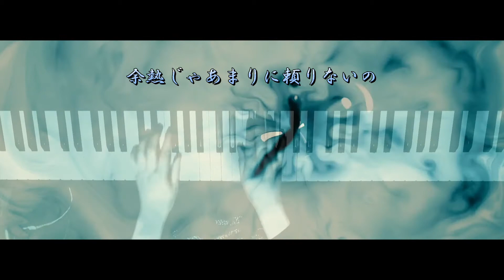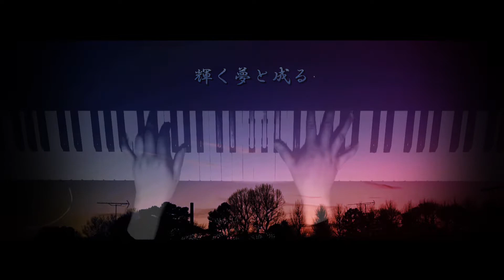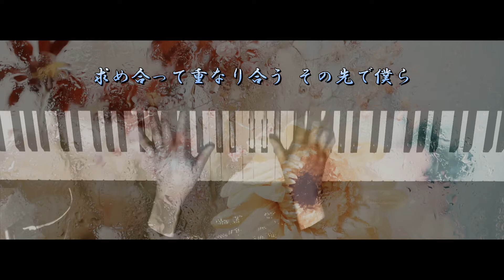『 逆夢 』 King Gnu 劇場版〜呪術廻戦 0〜エンディングテーマ ♪ Piano cover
アニメと映画はまったくの未視聴なのですが、YouTubeでもカバー動画などをよく見かけるので、とても人気のある作品なのだなぁと思っています。

King GnuさんのMVでまずは主題歌の「一途」を視聴して、うわ〜っｷﾀ━(ﾟ∀ﾟ)━!と心臓バクバク))
その1ヶ月後には今回のエンディングテーマ曲でズキズキしました ❤︎( › ·̮ ‹  )))

どちらもピアノソロ楽譜はゲットしたのですが、オクターブのハイテンポは厳しく💦
主題歌は早々に速弾き練習＆楽しむジャンル行きにw
これはギターがないと感じが出ないし〜笑

逆夢：夢で見たのと反対のことが起こった時、その夢を指して言う語。また、夢とは逆のことが起こるといわれる夢。

最近、逆夢であってほしい夢ばかり見ているのは更年期だからでしょうか (^◇^;)
起きてすぐは見た夢をよく覚えているので、逆夢でありますようにと願うことしばしばです。

今回はストリングスの音色を入れたかったので、ピアノ＆ストリングスのデュアル演奏モードで弾きました。

「逆夢」
作詞・作曲：Daiki Tsuneta
アーティスト：King Gnu

使用楽譜：ぷりんと楽譜 [上級] アレンジ/採譜者：内田美雪